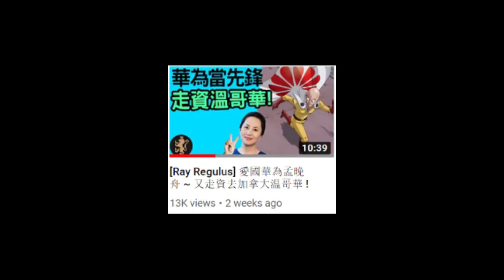[Ray Regulus] 華為OS鴻蒙現真身!! 銀行爆煲共產黨接管!!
華為最后一騙吹到盡 ~ 冇Android 注冊鴻蒙露底牌

軒轅族真相起源 2 (starting 5:20):

and many more, too many episodes...